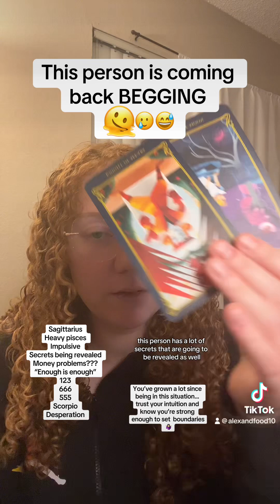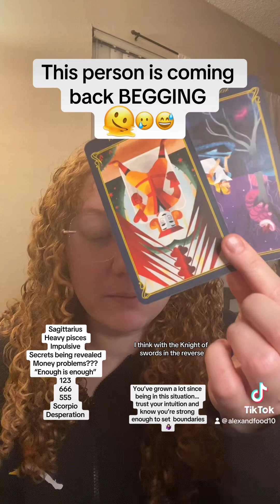They will BEG to come back 🫠😅 Mini tarot reading for you❤️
@AlexHerrington (stan.store)